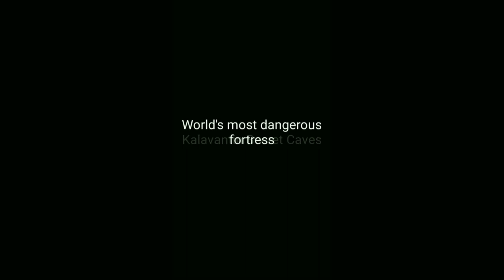Don't dare to watch the cave of Kalavantin....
This small cave is at Kalavantin mountains. Caves was usually used by people to keep watch from high altitudes at enemies and was also used to hide.

Inside the cave there is a space of atleast 3 men's who can sleep at one time.

However it is not possible to stay inside for a long time because temperature is very high and oxygen is low you may have breathing problem.